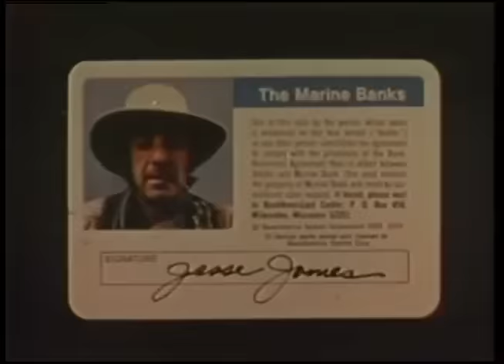John Belushi's 1st Appearance on TV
John Belushi got his start at Chicago’s Second City Comedy Club.  These commercials created by Jim Weller were the only footage he had to send as a Demo Reel to Saturday Night Live.